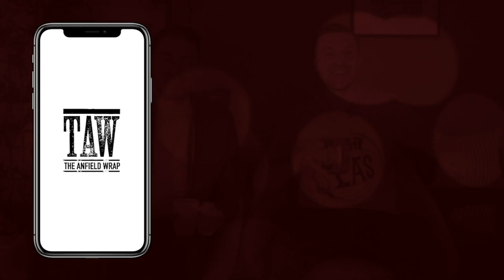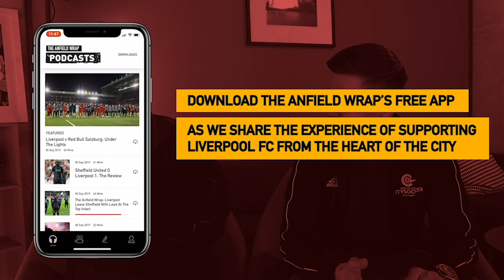Liverpool Bid For Jamal Lewis Plus Titi Camara Chat | Talking Reds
On today's Talking Reds, Gareth Roberts is joined by Damian Kavanagh to discuss Liverpool's approach for Norwich City left back Jamal Lewis and look back at Titi Camara's time at Anfield.